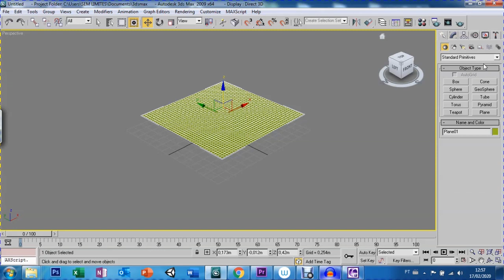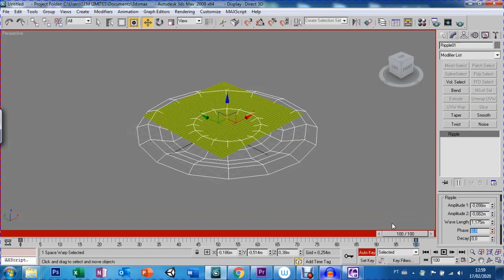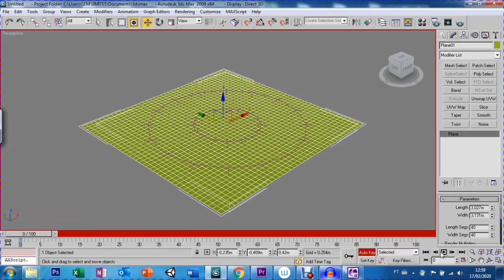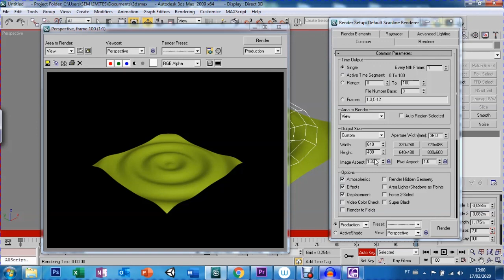AULA 53 - SPACE WARPS RIPPLE - 3DS MAX 9